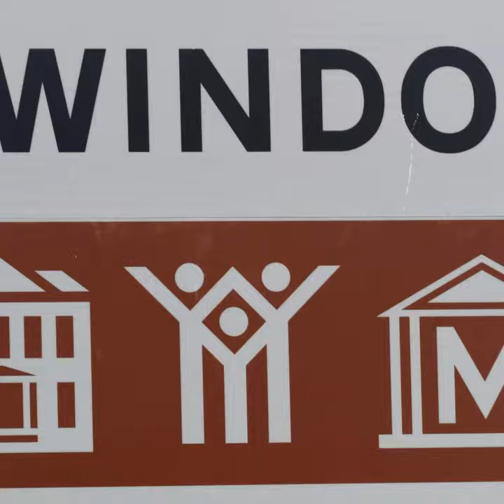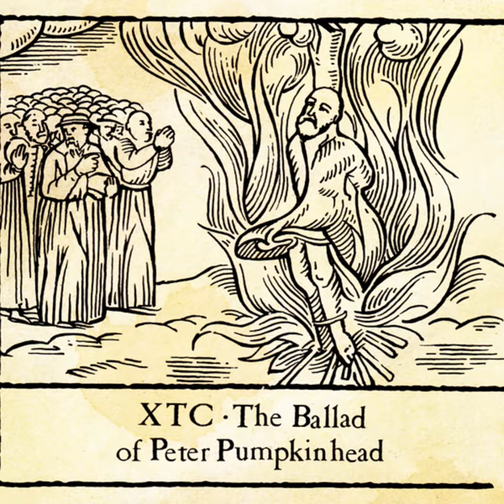Andy Partridge and XTC (Teenage Kicks from The Current)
This week, The Current's Jim McGuinn celebrates Andy Partridge's 65th birthday by spotlighting the music of Partridge and XTC.